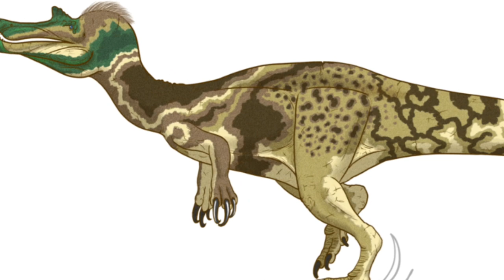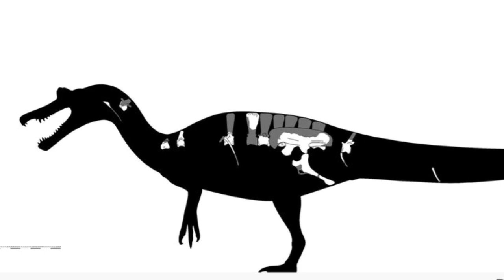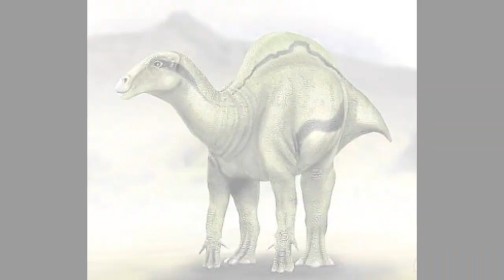Cosas sobre el Vallibonavenatrix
Aquí les traigo Información sobre el vallibonavenatrix, espero que les allá gustado el video.